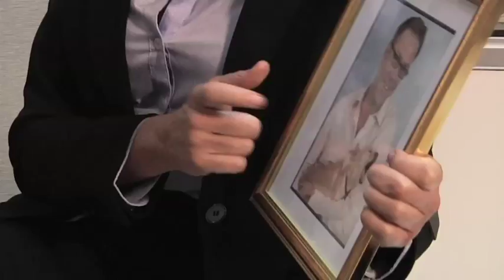Improve your office culture: Cutting Edge Communication Series trailer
Cutting Edge Communication Comedy Series was created by Psychologist Eve Ash and comedienne Erin Brown. This series will surprise, amaze and entertain you, while at the same time teaching some important lessons in human interaction, in a way you won’t forget! Everyone will laugh and learn with these short episodes (6-10 minutes each) that highlight dos and don'ts.

This Australian produced series was filmed on location in Los Angeles, and includes leaders' guides with discussion questions, activities and hand outs. Plus Powerpoint slides to make learning easy and fun.